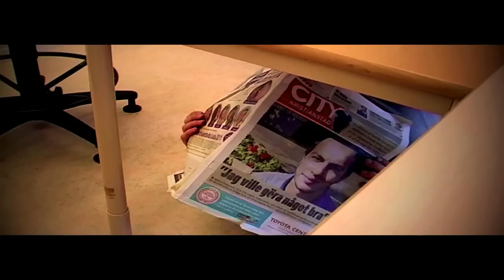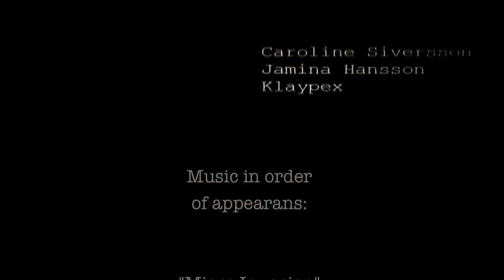THE PRINCESS - (A short film)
A short film i wrote the script to and directed/edited.

This short film was shot with a Canon GL1 (Super old camera).

Everything was made in Final Cut Express, even the effects.

Special thanks to:

Axel Nordkvist
Daniel Nilsson
Rasmus Mårtensson
Andreas Zacho
Jesper Hagelin
Emil...
Lollo...
Marwin W. Palm
Pernilla Lindblad
Caroline Siversson
Jamina Hansson
and
Klaypex

Except Klaypex and Mike Divas "Gamefire" which I have been authorized by Klaypex to use.